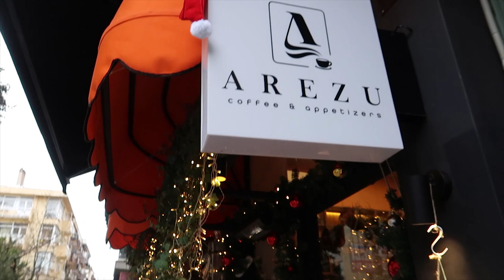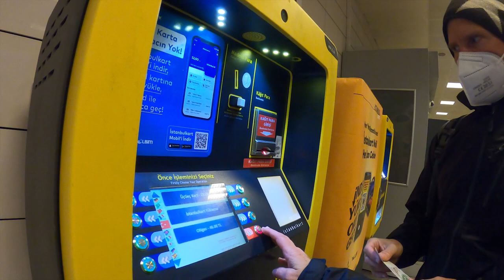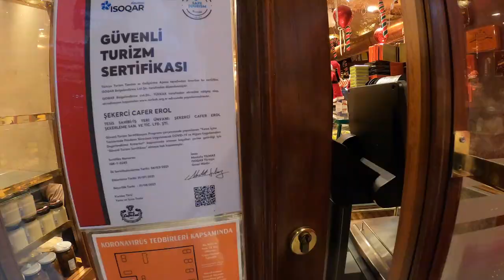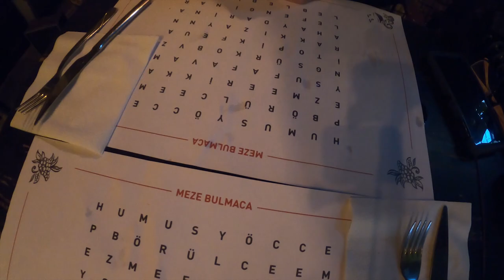Cool Stops Along the Historic Istanbul Tram | The Best Way to Explore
There are plenty of fun ways to get around Istanbul. The historic tram is one of the best!!  It's nostalgic, easy and cheap. We rode the Istanbul tram around its full circuit on the Asian side of the city and jumped off at several cool stops for great food, sweets and sights!

Feel free to use the following links to explore either or both platforms! You do get a free trial period with each of these links (plus two free months with Artlist if you subscribe) and we will get some extra months free with them if you ultimately join them. Maybe after we grow some more, they'll let us offer you a discount 🙂  Check them out and see what you think:

==About Us==
We are Stephen and Gina.  We love life and we love life together!  Married for 28 years we use every opportunity to explore how to live a deeper, more meaningful life individually and together.  In April 2021, after 18 months of lockdown, we decided to sell all our stuff, quit our full time professional careers, at least for  a little while, and travel the world.   We have found living on $100.00 a day, has afforded us the opportunity to meet new people, experience in parts of the world and learn more about each other!   We are always on the hunt for adventure and exploring new ways to expand our horizons, our comfort zones and the breadth of our experiences.  And we'd like you to join us!

Join us as we explore together the random curiosities of life in search of a deeper experience!